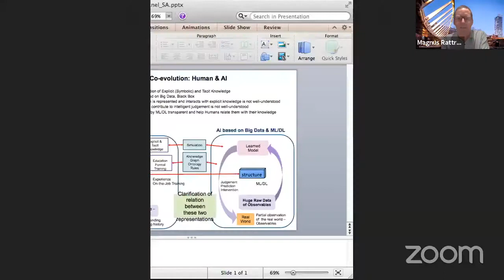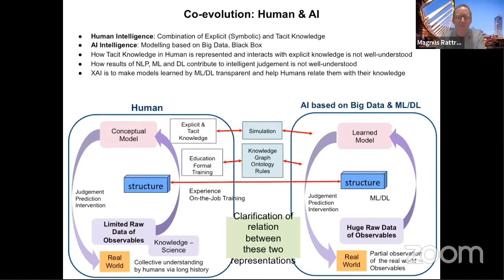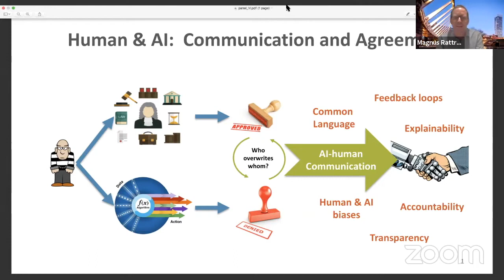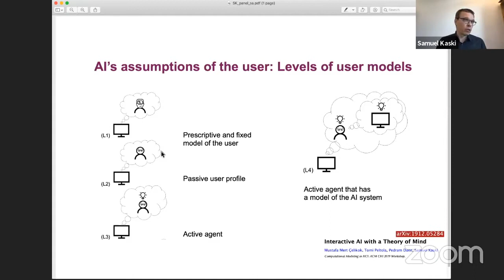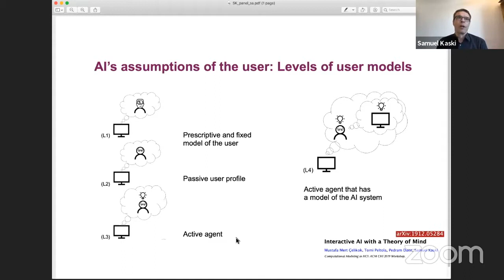Advances in Data Science Conference 2020: Panel Discussion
Speakers: Magnus Rattray, Sophia Ananiadou, Isabel Valera, Samuel Kaski

Title: Cooperation and coevolution of human and artificial intelligence